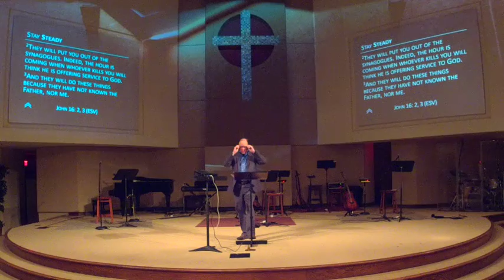The Upper Room - Sermon 7 - 2019-03-03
Todd Malone teaching
Hated